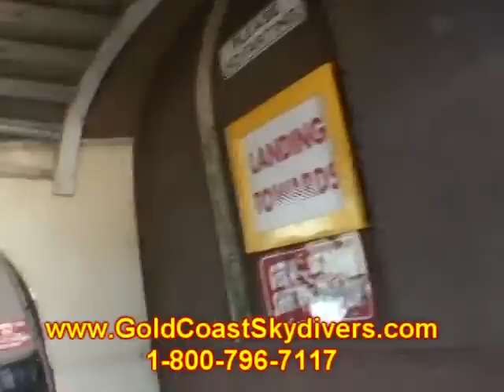Chelsie Gautreau 2012Y11M17D14h6m